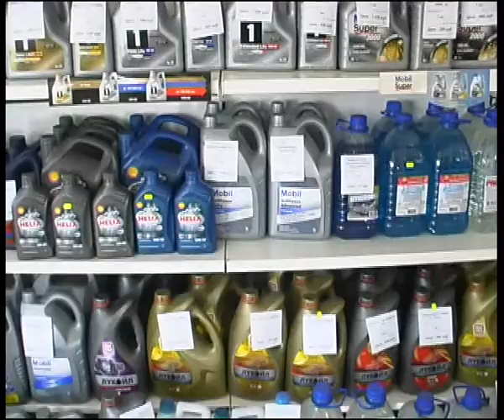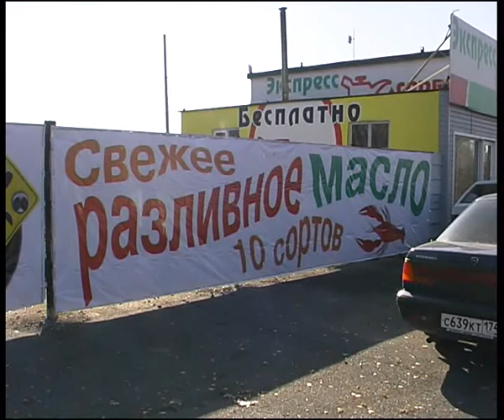dacnya winter tires.flv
Челейкин - ПЗМ "Дачная" готовимся к зиме, Cheleykin - oil&tire changing garage prepearing to winter .